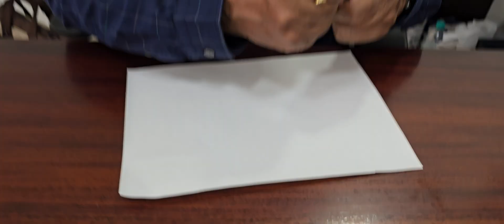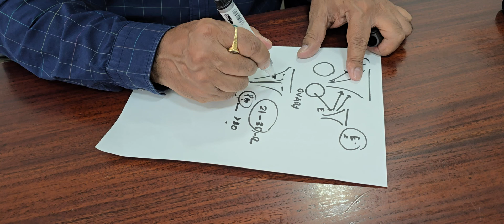Questions Taken 25.10.2024: Hypoplastic uterus, Heavy bleeding in periods, Travel in pregnancy etc